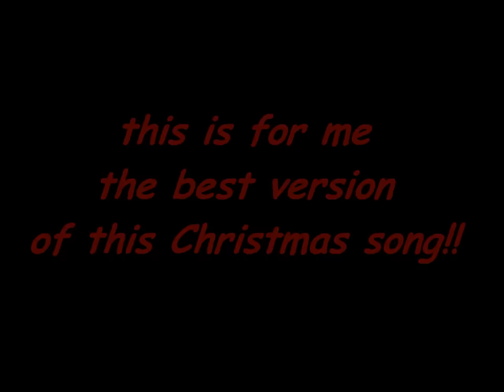Mahalia Jackson - Silent Night - Holy Night (with bells intro)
Die unglaubliche "Mahalia Jackson" - Silent Night - Holy Night

es gibt viele schöne Versionen dieses fantastischen Weihnachtsliedes, aber diese, von Mahalia Jackson gesungene Version, ist für mich die schönste!!

The incredible "Mahalia Jackson" - Silent Night - Holy Night

there are many fine versions of this fantastic Christmas song, but this  version,
sung by Mahalia Jackson,  is for me the most beautiful version!!